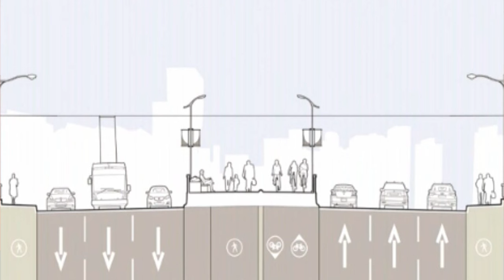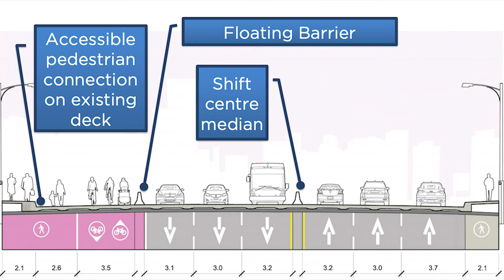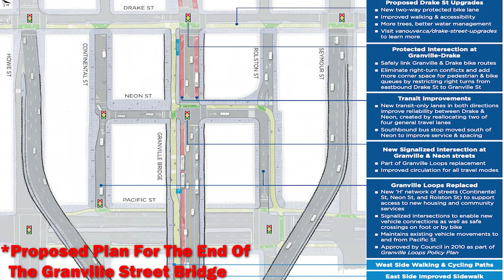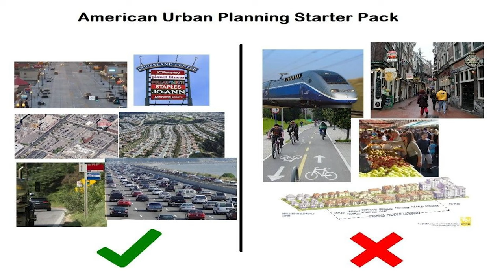How To FIX Vancouver's Most DANGEROUS Bridge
TODAY we use some amazing urban planning techniques to fix Vancouver's worst bridge and discuss the city of Vancouver's plans for it as well as how public transit especially the bus can serve a huge purpose in fixing this bridge!

0:00 Intro
0:11 Vancouver's Proposed Plans
0:31 Discussion About The Bridge
1:52 WAR ON CARS
2:21 In Game Bridge Proposal
3:23 Build Deep Dive
5:58 Outro

We host a share your builds segment on the twitch live streams where we celebrate the amazing builds the community is up

I will catch you in the next episode on this channel or a live stream!